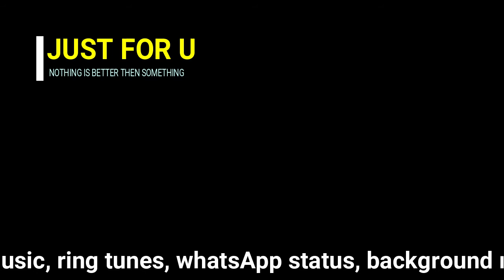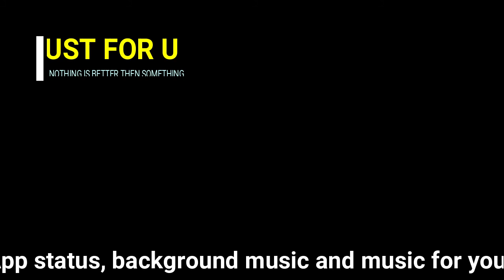Copyright/Royalty Free & safe Music to Use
We upload a new Music Regularly.